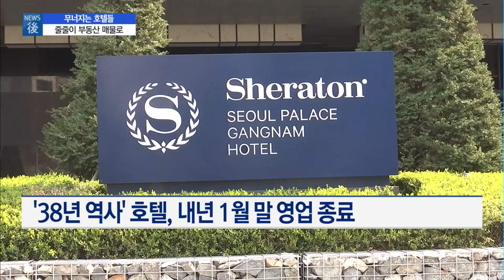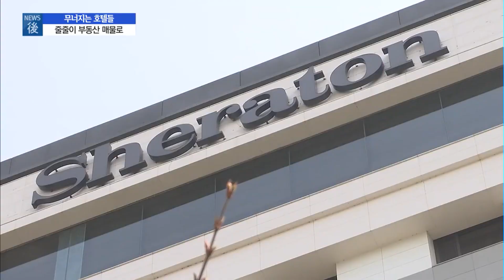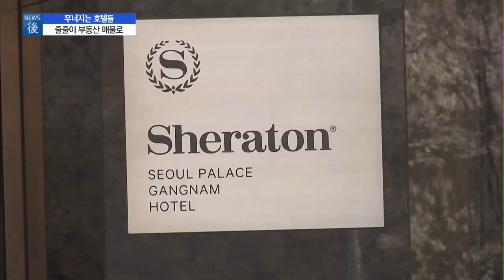[뉴스후] "부동산 개발 가치 크다" 랜드마크 호텔들이 사라진다 / 머니투데이방송 (뉴스)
11/13 이슈&뷰11

코로나19 여파로 호텔업계가 휘청이고 있는데요. 영업을 해 봤자 손실만 커지자 서울 중심부에 위치한 대형 호텔들마저 백기를 들고  부동산 시장으로 밀려나오고 있습니다. 수십년간 자리를 지키며 지역 랜드마크 역할을 하던 대형 호텔들이 줄줄이 사라질 위기입니다. 취재기자와 자세한 이야기 나눠보죠. 최보윤 생활산업부 기자 나왔습니다.